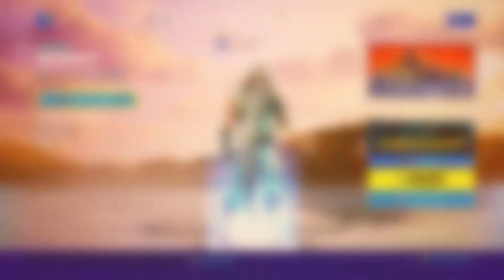Fortnite *NEW* Chapter 3 Season 2 Battle Pass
This is the new Battle Pass in Fortnite Battle Royale Chapter 3 Season 2. It costs 950 Vbucks and has over 100 items and 7 skins.